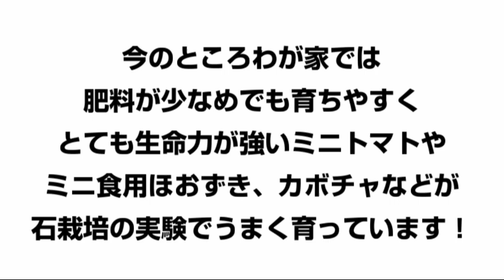【石で栽培！？】トマトの石栽培チャレンジ中！～無肥料で農薬不使用～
無肥料でトマトを栽培する新しい方法！石が肥料の代わりになる？
石栽培の仕組みを公開！
石栽培の元、「野菜の垂直仕立て栽培」（楽天ブックス）